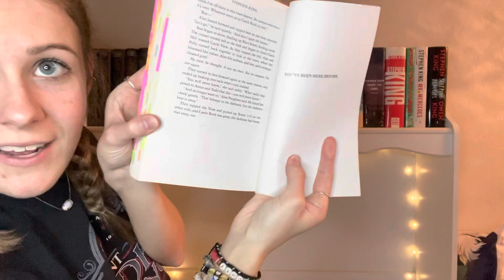"Needful Things": an allegory on satan and sin.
"The devils voice is sweet to hear."

"And the rain stopped."

Hey friends! This video is a heavy one; I really hope you enjoy :)
Merry Christmas to you all! You are so loved. I hope you all have a restful week & lots of laughs with the people you love!! The world is better because you're in it. XOXO